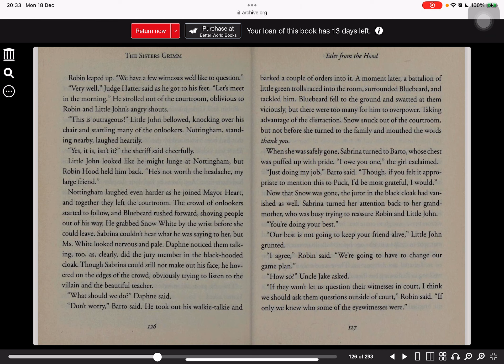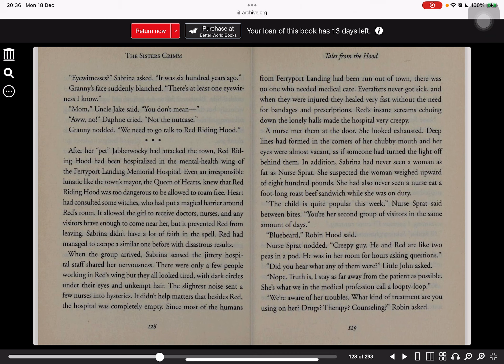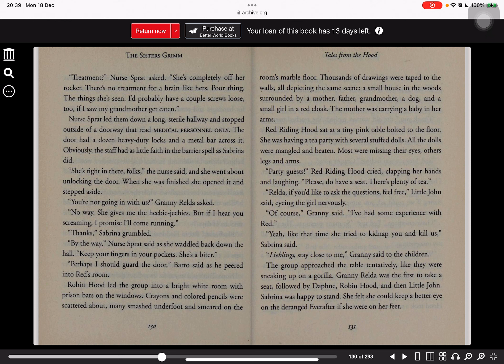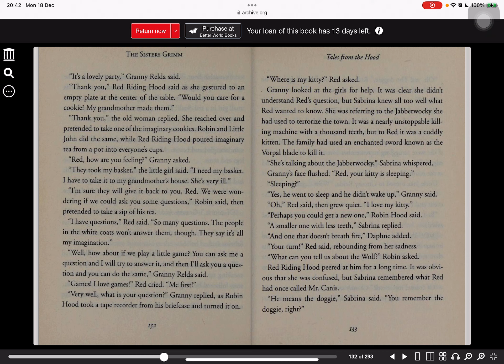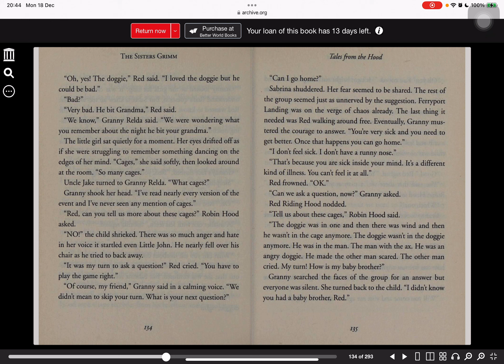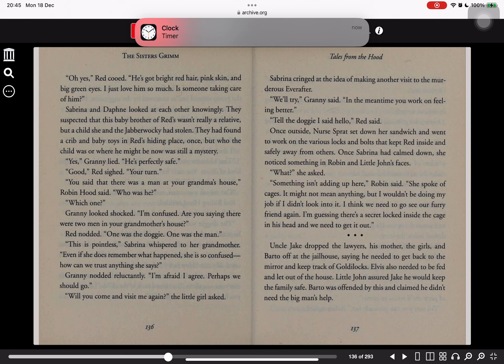Tales from the Hood (Part 13)